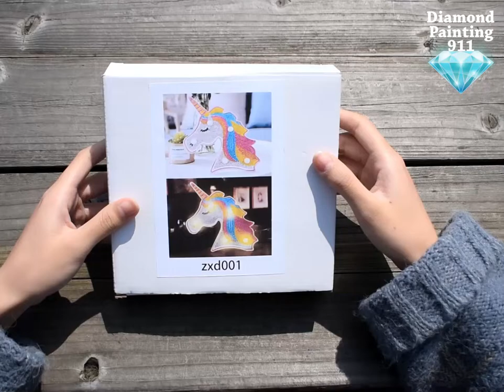Shiny Uni Diamond Painting Set + Led Light